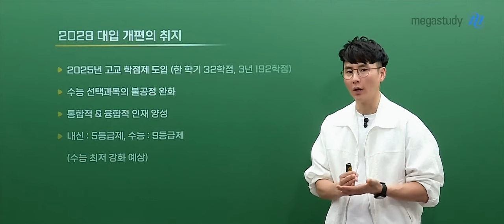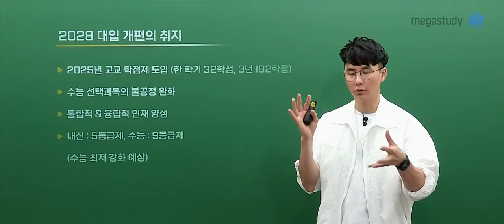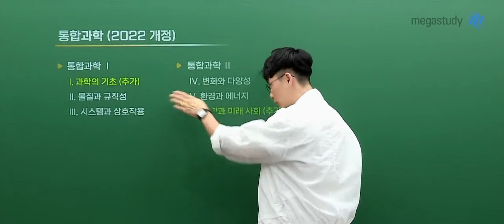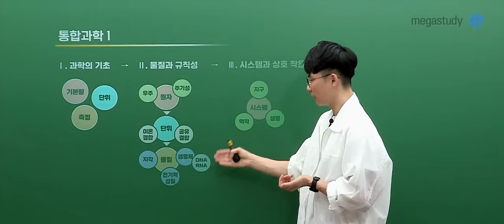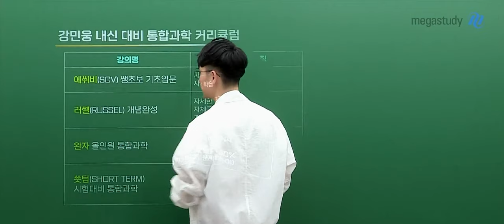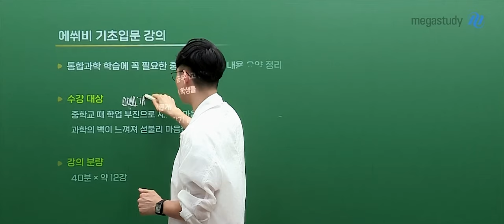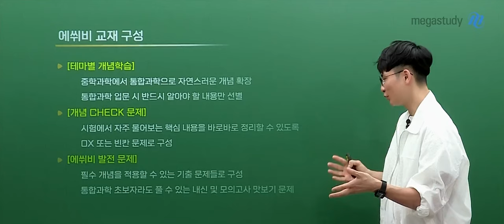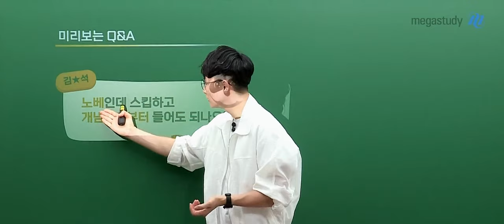[메가스터디] 통합과학 강민웅쌤 - 22개정 통합과학 에쒸비(SCV) 쌩초보 기초 입문 OT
통합과학 강민웅 선생님의 22개정 통합과학 에쒸비(SCV) 쌩초보 기초 입문 OT 영상입니다.

- 통합과학 강민웅 선생님을 더 알고 싶다면?